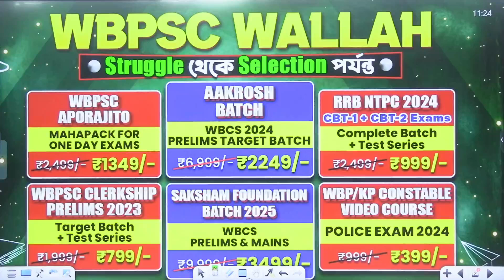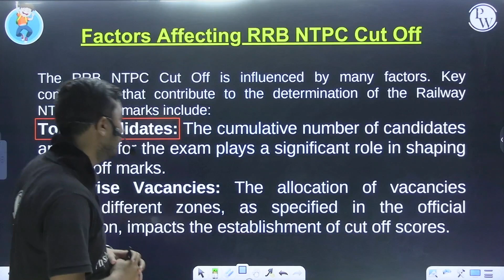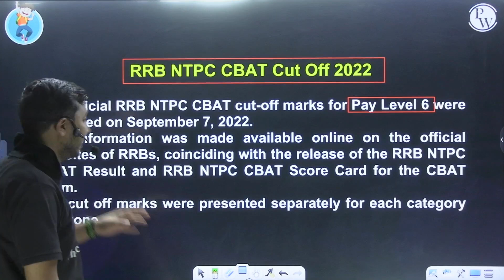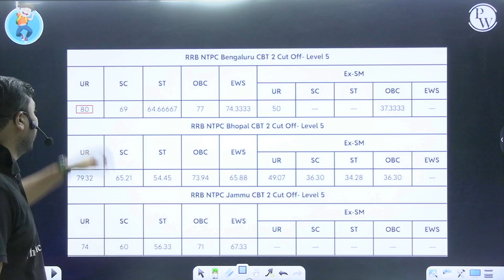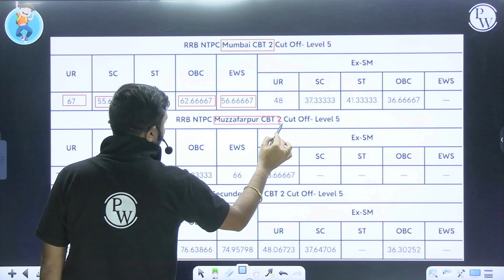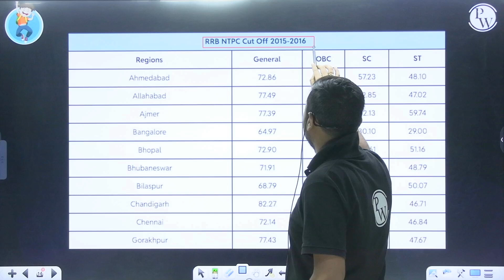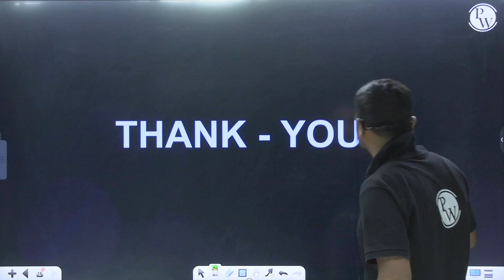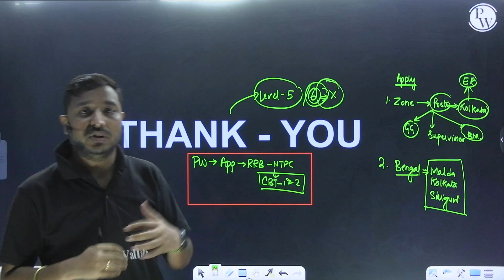RRB NTPC 2024 | RRB NTPC Previous Years Cut Off | RRB NTPC Cut Off Analysis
📕 Duronto Express Batch (RRB NTPC CBT-1 & CBT-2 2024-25 Exams) Enrollment Link👉🏻

📕 WBPSC Clerkship Prelims 2023 Special Practice Batch With Test Series Enrollment Link👉🏻